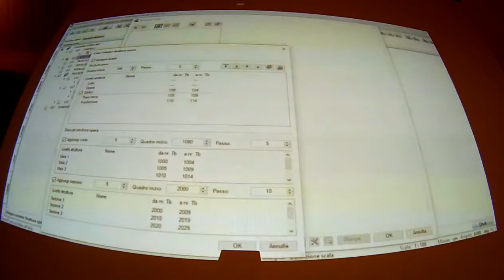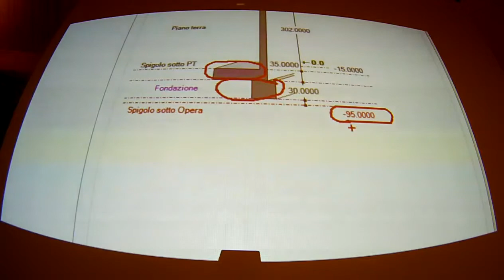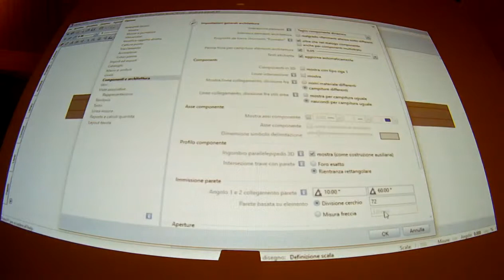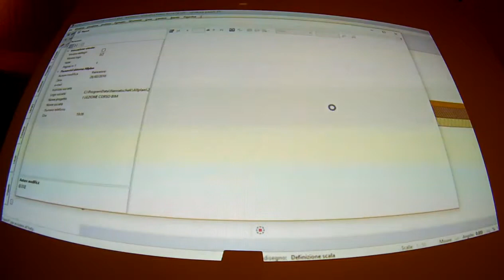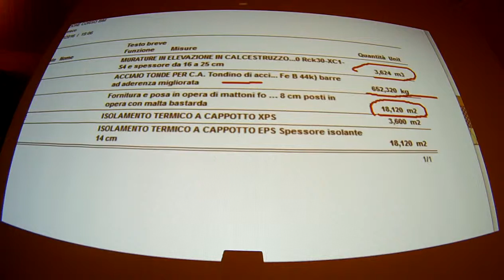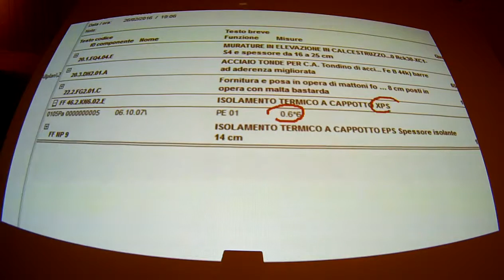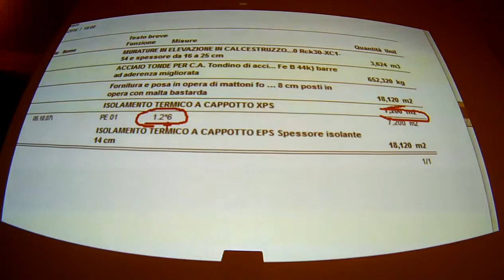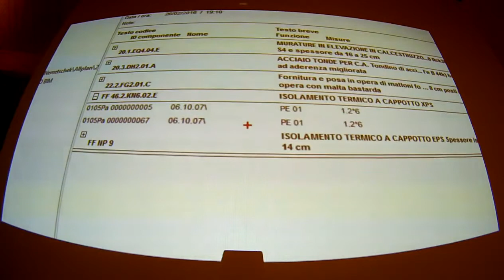01 D2 - CORSO: PROGETTARE E GESTIRE CON IL BUILDING INFORMATION MODELING (BIM)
01 D2 - Introduzione al Building Information Modeling

Descrizione del corso:

Il Building Information Modeling (BIM) è un processo di progettazione e gestione delle strutture grazie alla sua

intrinseca capacità di garantire la validità dei dati inseriti nel manufatto in ogni momento del suo ciclo di vita,

permettendo una realizzazione integrata della commessa utilizzando standard aperti mirati a supportare il processo

decisionale d’impresa.

Il BIM rappresenta infatti un unico contenitore di dati grafici, disegni , attributi, specifiche tecniche, schede e

caratteristiche della commessa.

La recente direttiva EUPPD (European Union Public Procurement Directive), con cui l'Unione Europea punta a

modernizzare la gestione degli appalti pubblici, invita gli Stati a considerare l'uso di strumenti informatici: tra questi

anche il BIM, che permette a ingegneri, architetti e imprenditori edili di gestire e supportare i progetti in tutto il ciclo

di vita dell'edificio, grazie all'uso di modelli digitali 3D. [...]